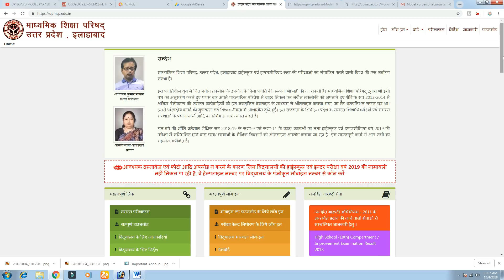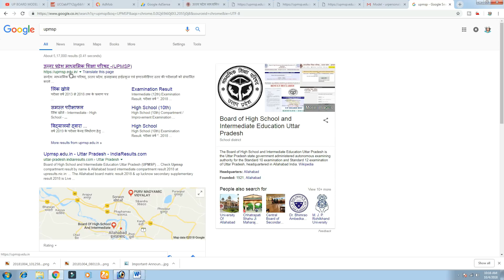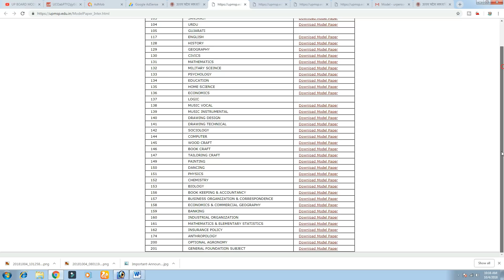UP BOARD MODEL PAPER | UP BOARD 10TH MODEL PAPER 2019 | HOW TO DOWNLOAD UP BOARD MODEL PAPER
PERSONAL CONSULTANT